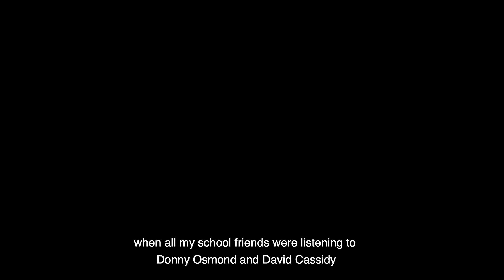Joan Baez: The Last Leaf by Elizabeth Thomson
Watch Author Elizabeth Thomson talk fondly about how happening upon Joan Baez Vol. 2 in her sister’s record collection, age twelve, led to her discovery of a woman who not only had a truly magnificent voice but who also became “a sort of Venn diagram” through which to explore music and American social history.

Joan Baez: The Last Leaf is out 1 October, 2020 and takes readers on an illuminating journey, crossing fifty-years of music and social activism and endeavours to show just what a remarkable and timeless figure Baez was, and is still.